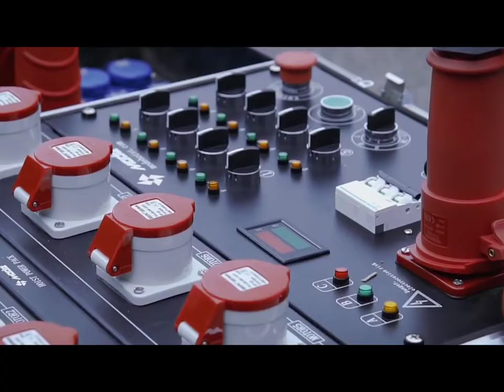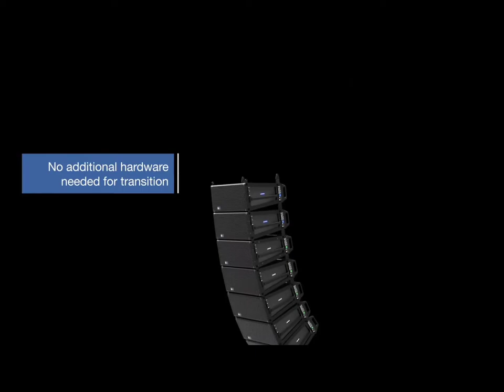Dua Brand Line array Yang Sangat Recomended Untuk Sound Kelas Atas